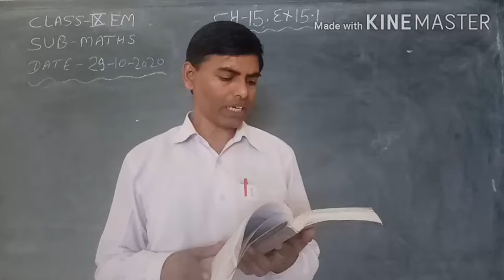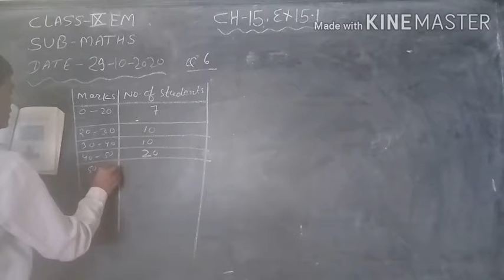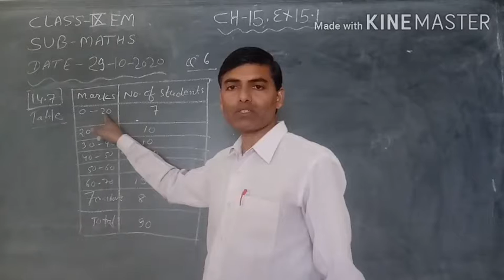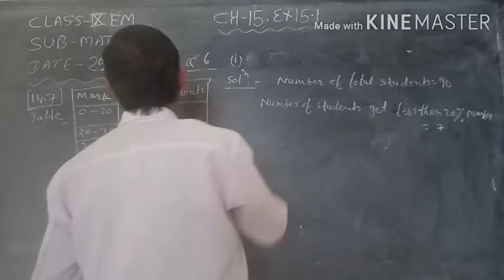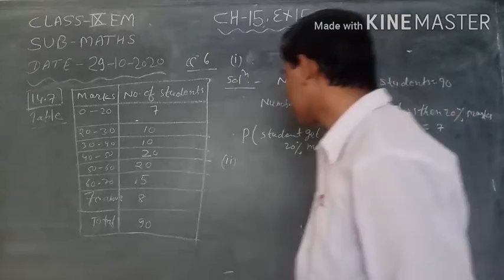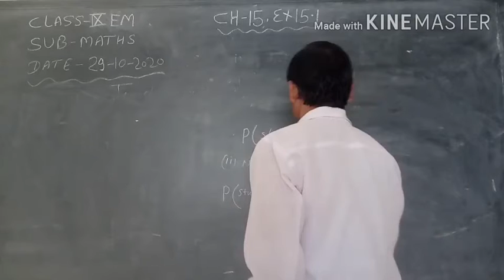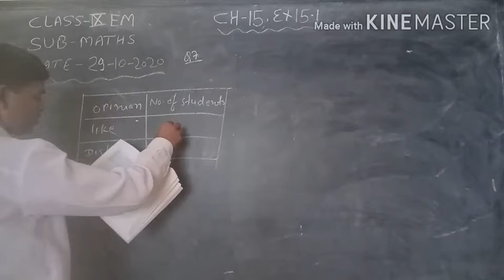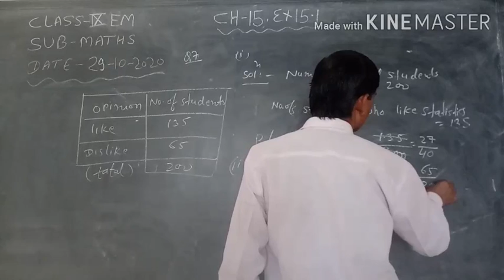October 29, 2020 # class -9 # maths EM # ch -15 # ex.15.1